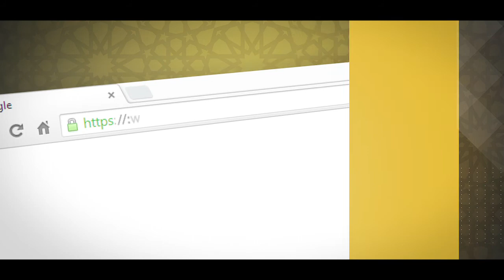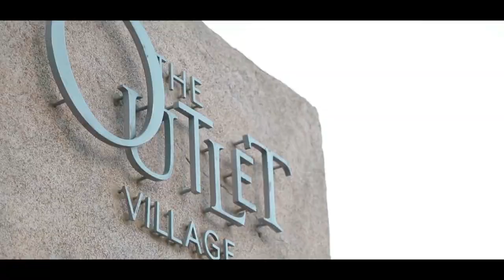Lama Tours - Lamadubai.com 2017 - New Release